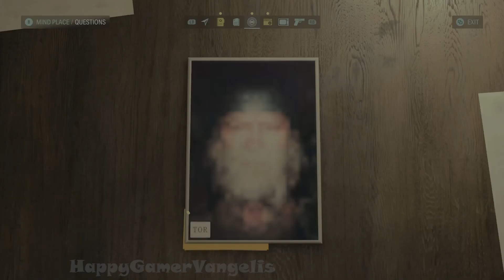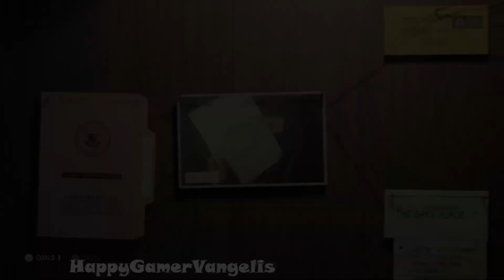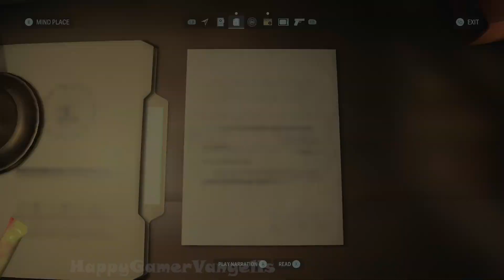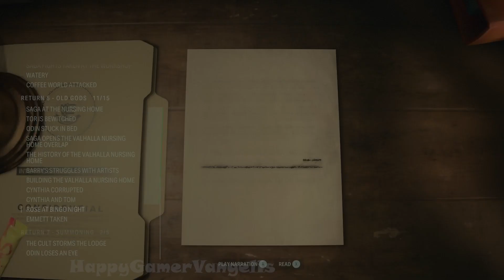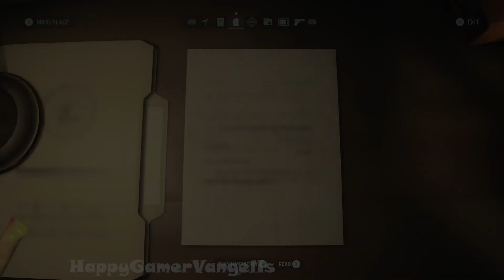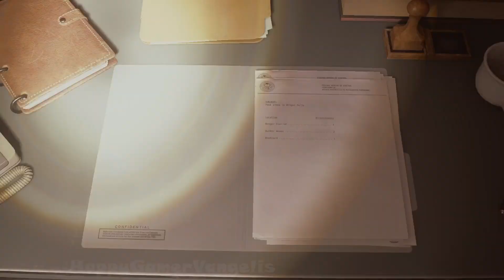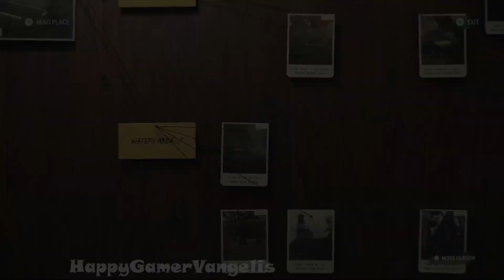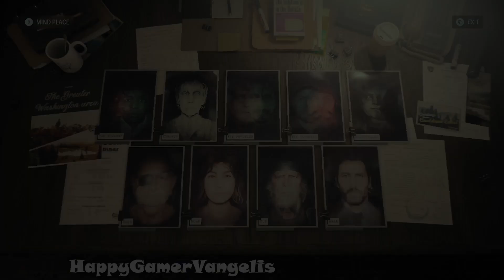ALAN WAKE 2 Gameplay Walkthrough After Return 5 Old Gods (Saga) Bright Falls Xbox Series X